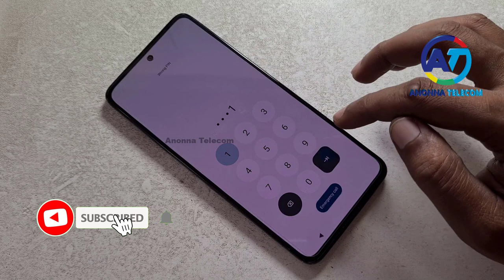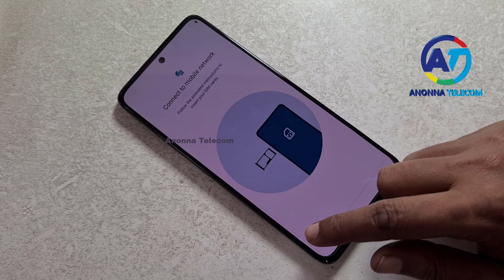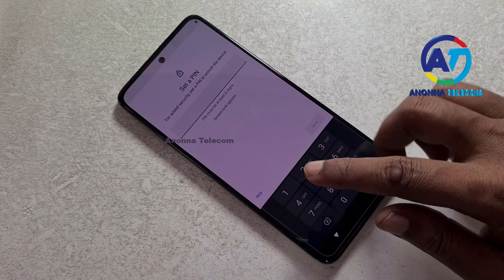Motorola Moto G52 Forget Screen Lock Pattern Pin Password Unlock | Hard Reset Motorola Moto G52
How To Hard Reset Motorola Moto G52 | Motorola Moto G52 Remove Screen Lock Pattern Pin Password Fingerprint Unlock. Motorola Moto G52 Forget Screen Lock Android 12/13. Motorola Moto G52 Reset Screen Lock